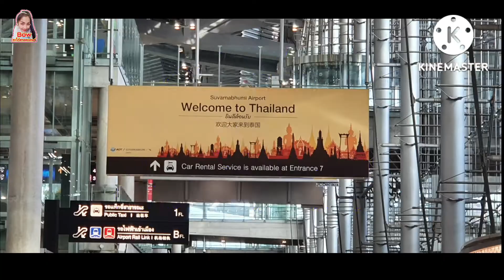Ep.6 ทริปเที่ยวไทย:เที่ยวหาดแมมโมรี่ จ.พังงา กรีดลั่นทะเล